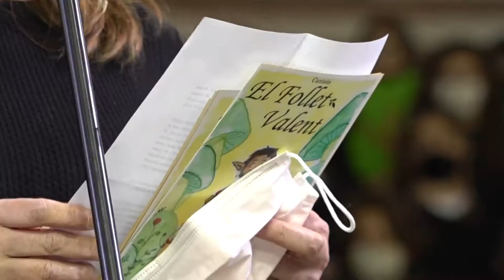500 igualadins de 4rt de primària actuen a la Cantata Escolar